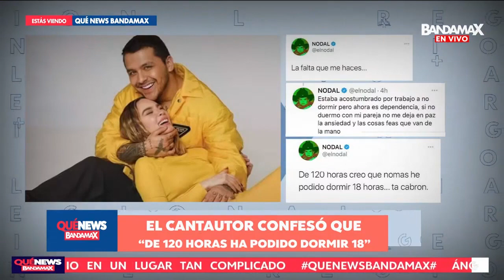Christian Nodal revela que no puede dormir sin Belinda | Qué News Bandamax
El cantautor confesó que de 120 horas, ha podido dormir solo 18.

Bandamax es la casa del regional mexicano. Te acercamos a tus bandas preferidas, a sus historias, a sus giras y a las últimas novedades musicales.